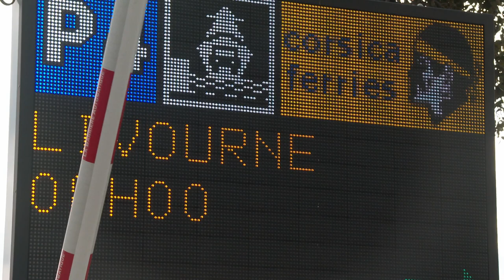Sur le port de commerce de Bastia/ Série France 3 Corse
Equipe - Paul Salort/ Typhaine Urtizverea/ Vanille Christophe